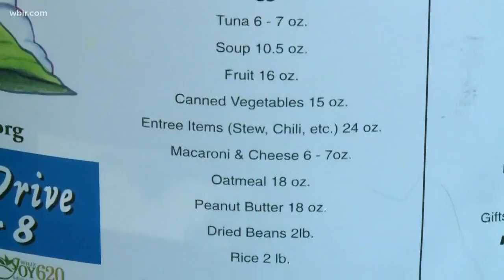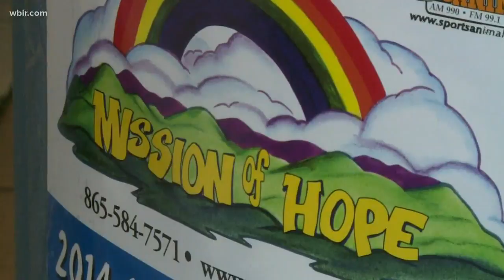Picnic for the Hope benefit lunch for Mission of Hope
The Picnic for the Hope is Nov. 10, 12:30pm at Rothchilds Conference Center. $15 per person, missionofhope.org. Oct. 15, 2019-4pm.